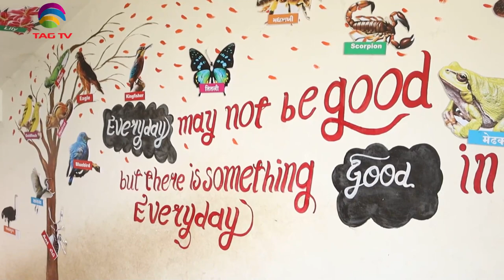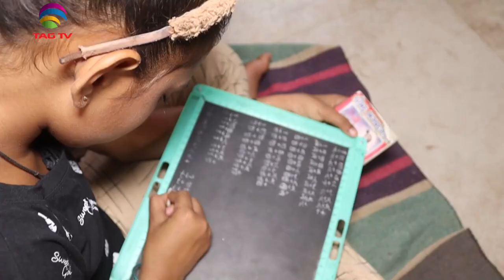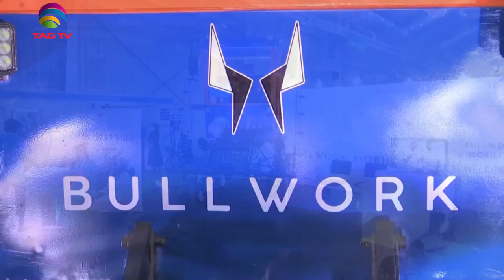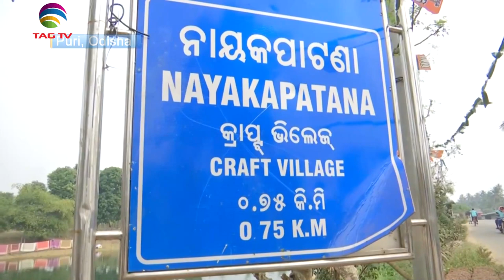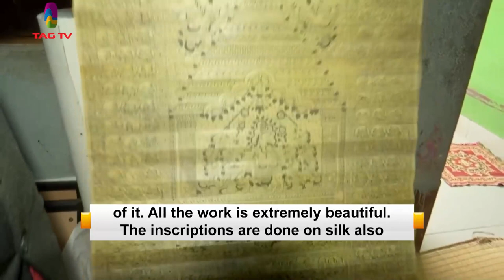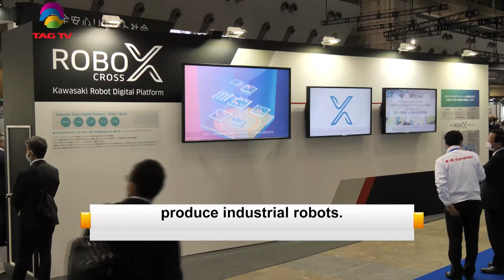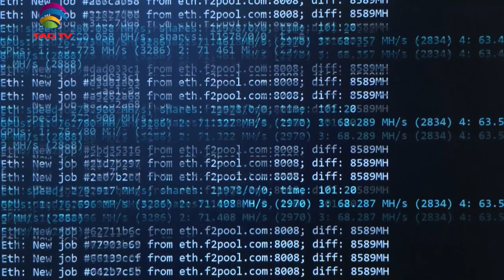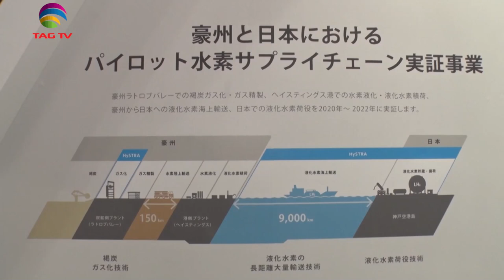'My India' Show featuring India's Mosaic @TAG TV Saturday Special Magazine Show - May 14, 2022